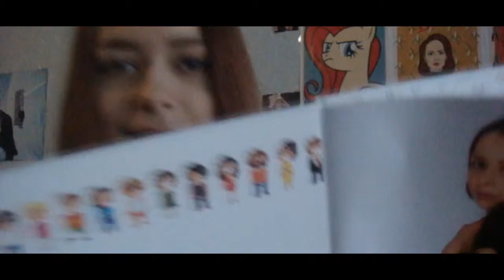потеряный видеоблогер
как-то так.